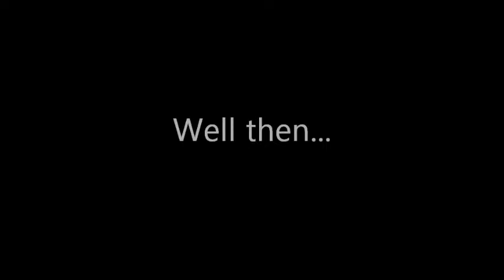Minecraft shooting game trailer